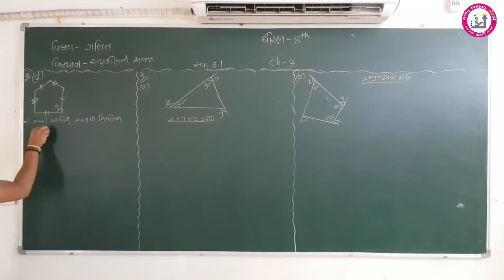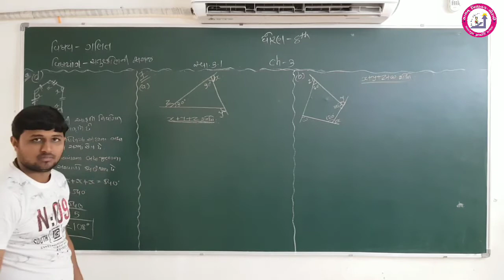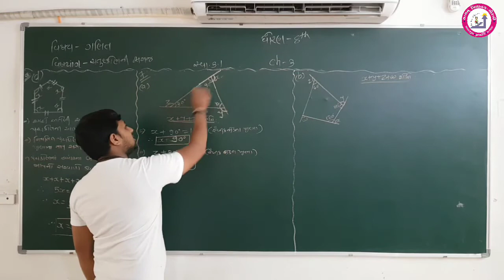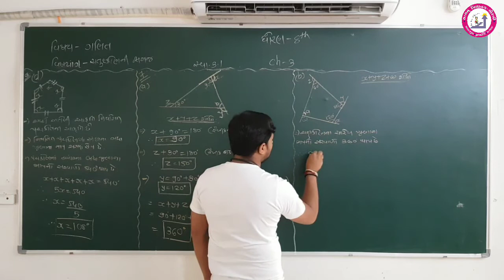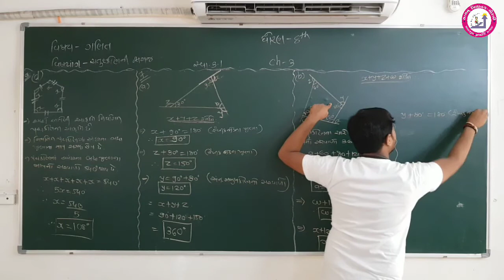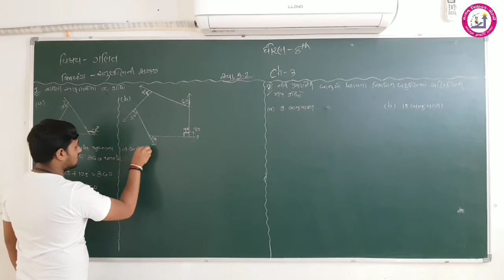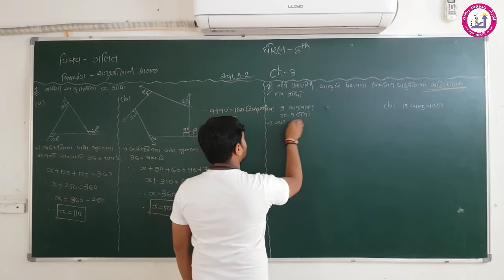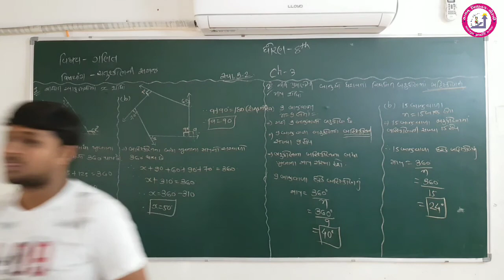std 08_Maths_પ્રકરણ 03_ચતુષ્કોણની સમજ_ભાગ 03_Satyam Vidhyalay Morbi